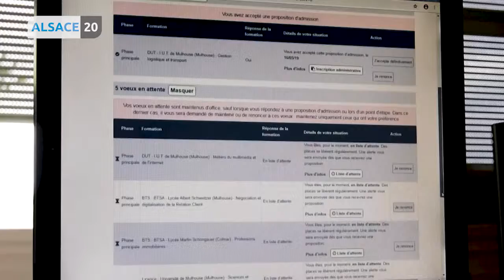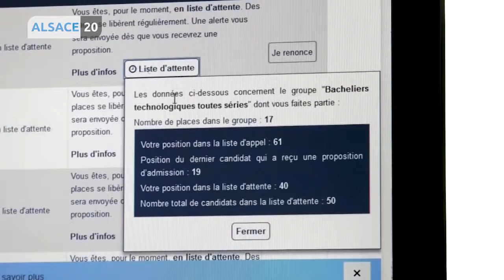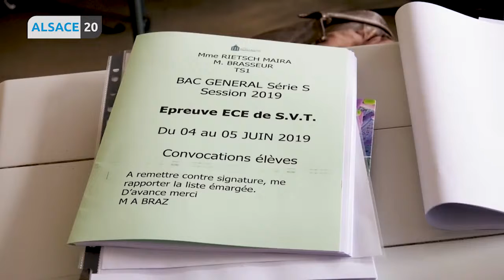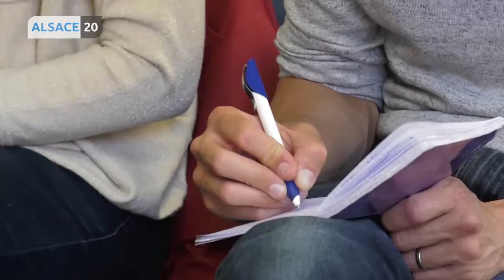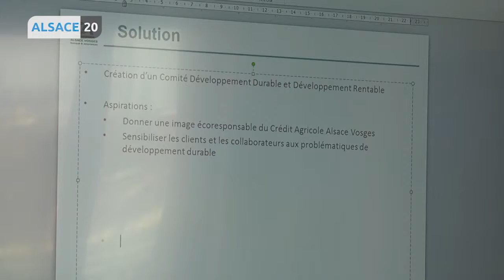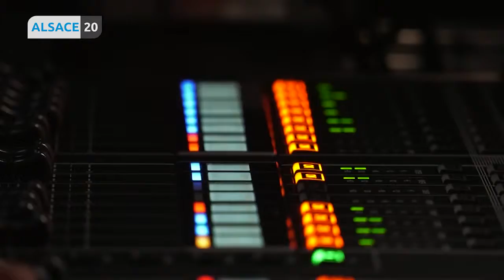Vendredi 17 mai : Votre JT tout en images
Le Racing Club de Strasbourg dévoile le projet de rénovation du stade de la Meinau.
Le Pelpass Festival revient pour sa troisième édition.
Parcoursup : les premiers résultats sont tombés au lycée Montaigne de Mulhouse
Le terme hackathon vous dit-il quelque chose ?
La Lorraine est formidable.